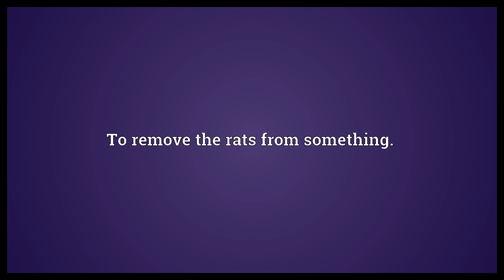Derat Meaning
Video shows what derat means. To remove the rats from something..  Derat Meaning. How to pronounce, definition audio dictionary. How to say derat. Powered by MaryTTS, Wiktionary